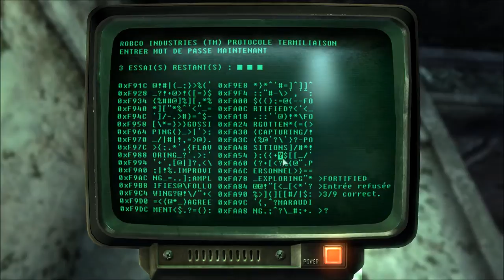[Let's Play] Fallout 3 - EP59 : Ça en fait du robot! [FR]